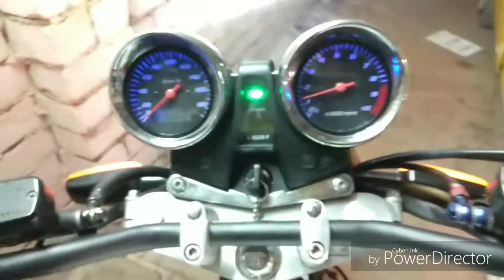День 18, таймлапс, мотор, закат, весна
Таймлапс по снятию двигателя с kawasaki vulcan. Ёжик прывээээт )))
Весенние дороги.
Запуск honda CB1300.